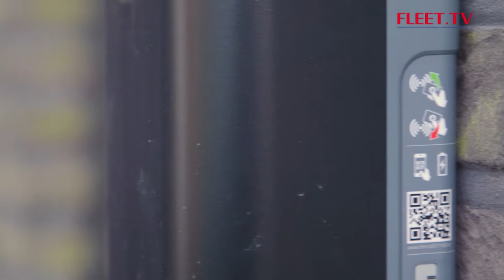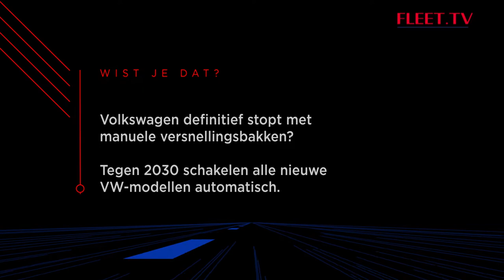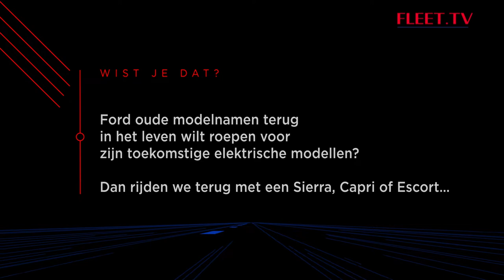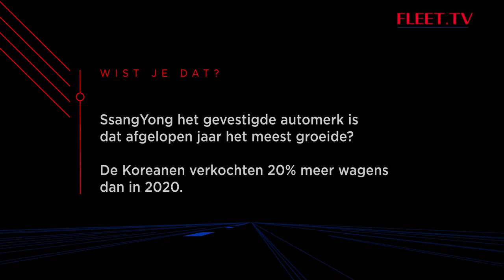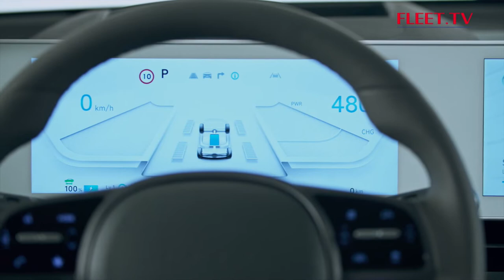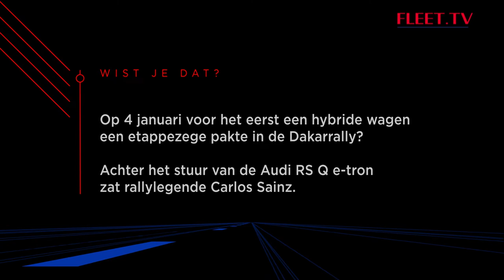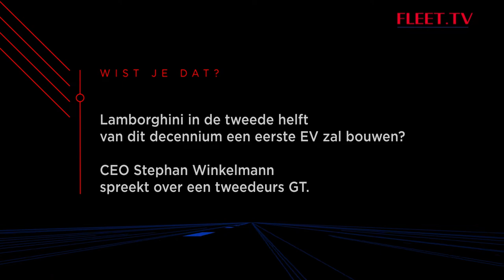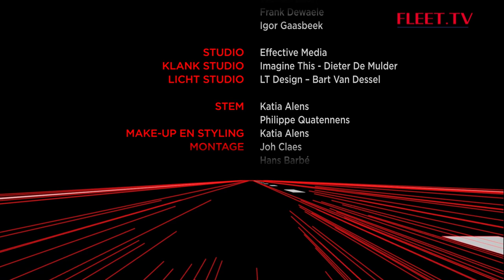FLEET.TV aflevering - januari 2022 - Seizoen 19 – NL